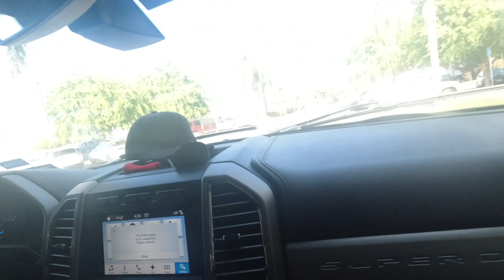We Made it Bakersfield California!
[Camera Gear for vlogs]